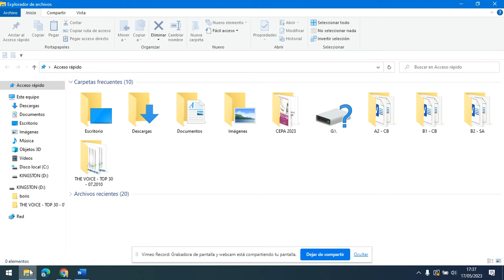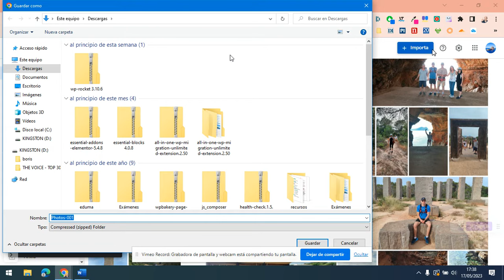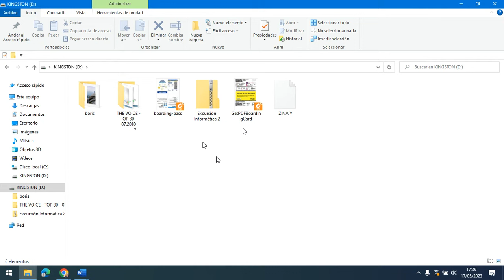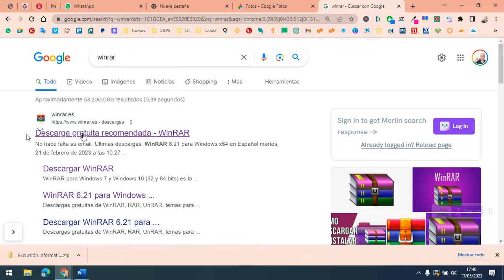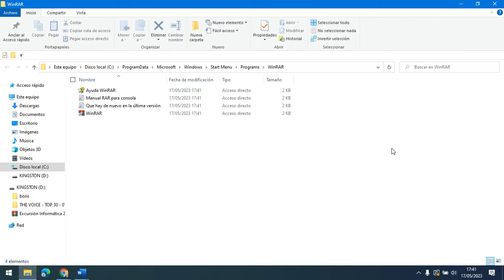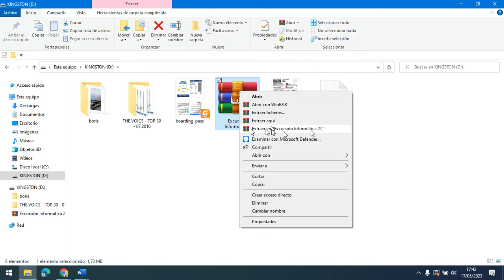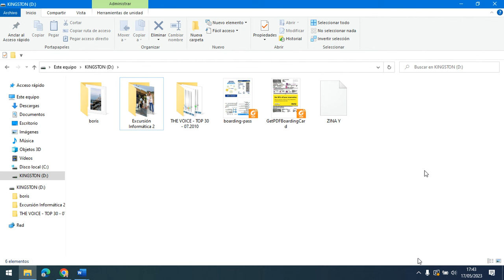Descargar Fotos de Google Fotos y guardarlas en PC y Pendrive - Muy fácil